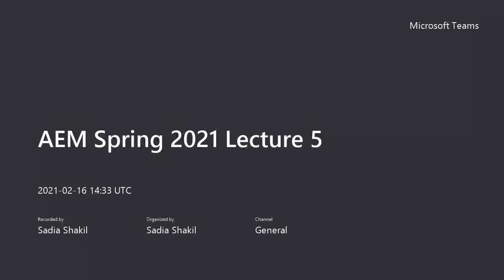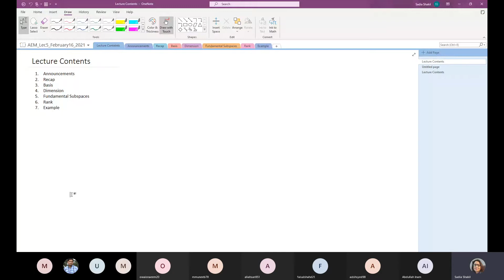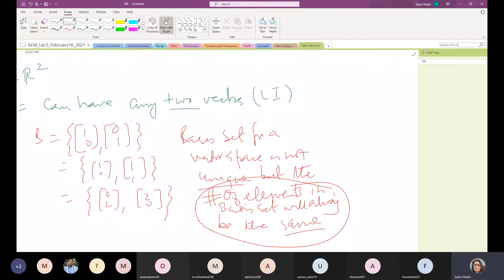AEM Spring 2021 Lecture 5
Contents:
1. Basis
2. Dimension
3. Fundamental Subspaces